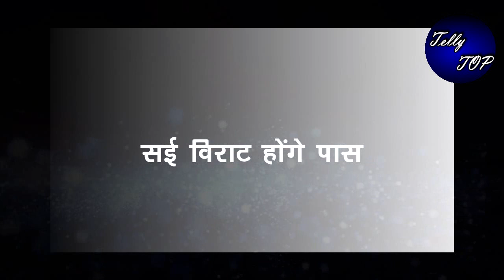GHKKPM || “बेबी शावर में नर्स को आएगा कॉल”, सई को मिलेगी दुगनी खुशखबरी